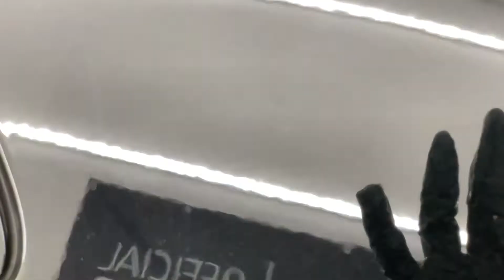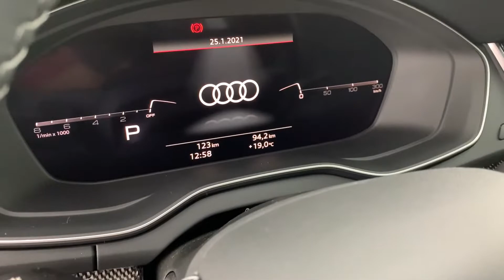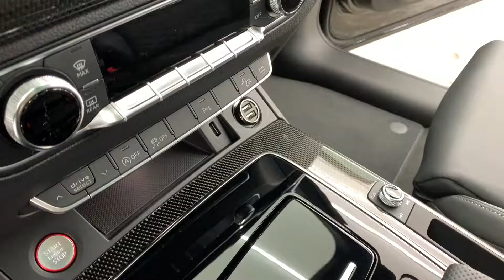AUDI SQ5 2021 | DETALLADO CERÁMICO DE 2 AÑOS #19